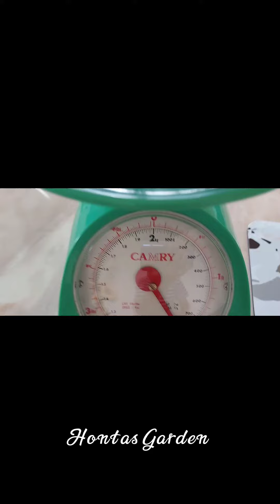MY ZUCCHINI ~ JAPANESE CUCUMBER 日本黄瓜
It's fresh, sweet, crispy and less seeds
Have fun in planting Zucchini and the harvesting are satisfying 🥰
it has turned into different yummy dishes on our dining table 😋😋😍

入口鮮甜，酥脆且少种子
喜欢栽种 Zucchini  的快乐時光。
丰盛的收成令我十分滿意 🥰
它也变成各种样式的美味佳肴呈現在我们的餐桌上 😋😋😍